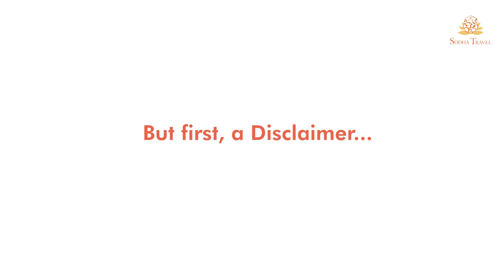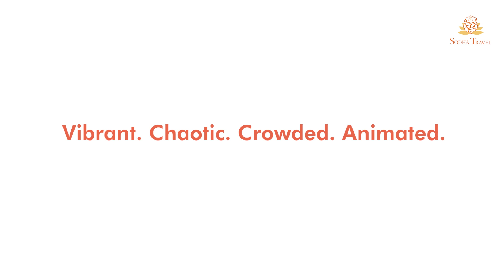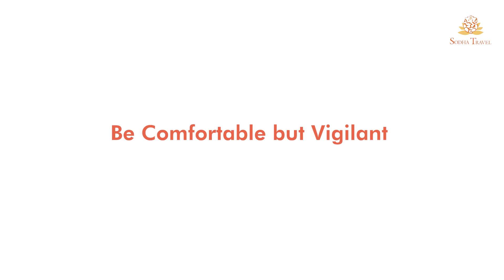Is it Safe for Women to Travel in India?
The burning question: Is it safe for women to travel in India? Allison Sodha, India expert and President of Sodha Travel, compares statistics vs. sensationalism. Here are 10 tips to stay safe when visiting India.

Reach out if you have any questions or concerns about visiting India.

►If you wish to travel to India and South Asia, check out the unique customized and personalized tour packages @